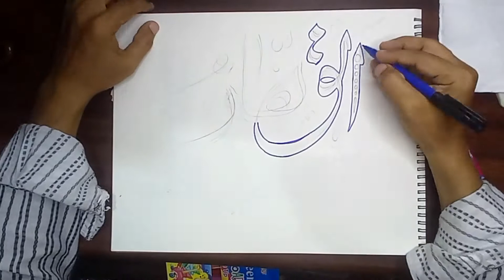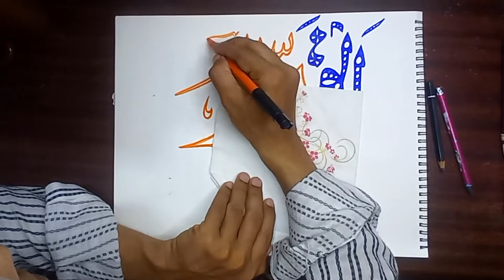Al Qahhar calligraphy for beginners | Satisfying art video | Reenum Arts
In this Satisfying art video I will be creating Al Qahhar calligraphy for beginners . If you like this video. please support my video by giving it a big thumbs up and don't forget to subscribe Reenum Arts so you get the notification for my upcoming videos.